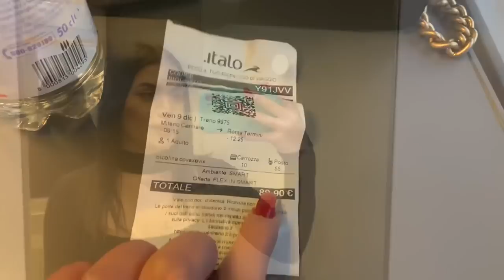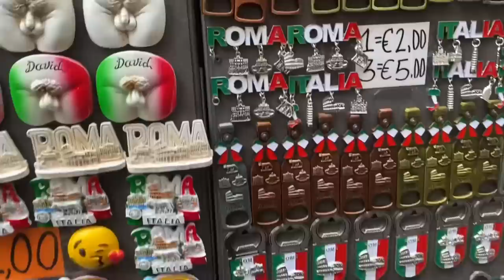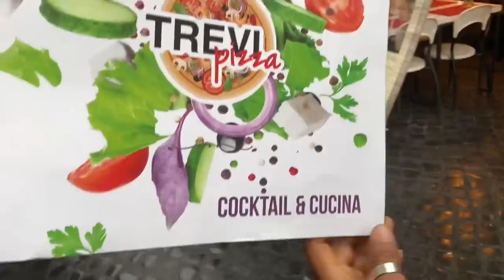Shakira stigla u Rim, lesi se vraca kuci, nista bez malera | Vlog